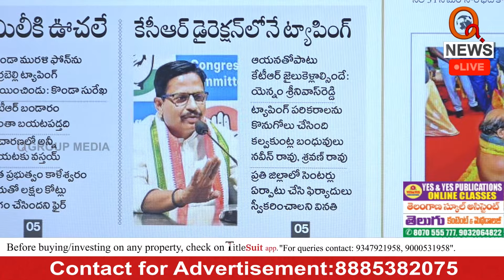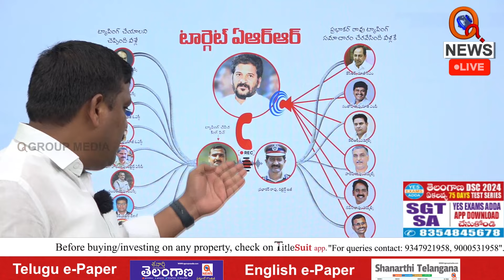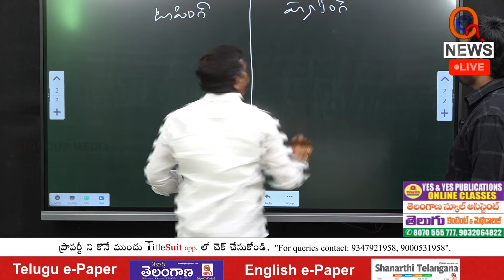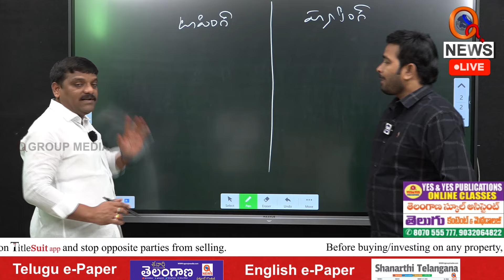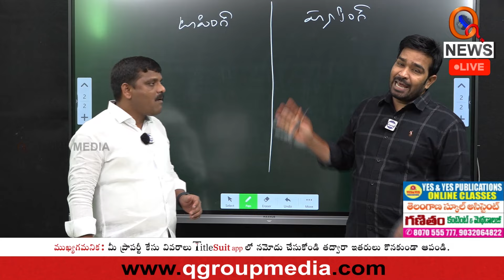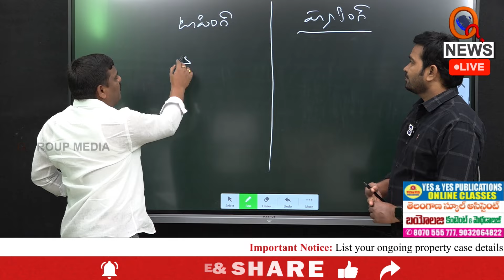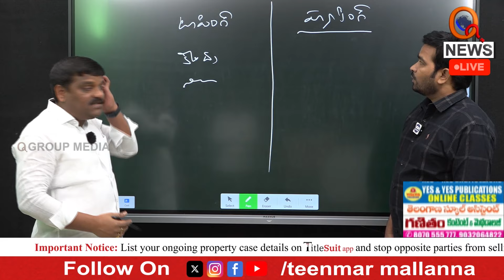తీన్మార్ మల్లన్న ఫోన్ ట్యాపింగ్ | Teenmarmallanna | Qnews